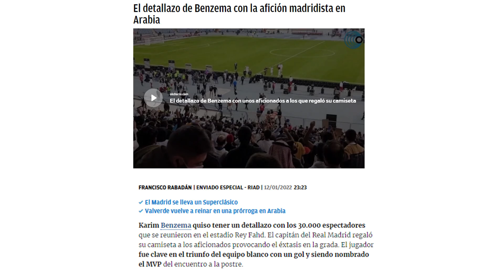DETALLAZO DE CAPITÁN | El regalo de este crack del R.Madrid a la afición Saudí por su apoyo